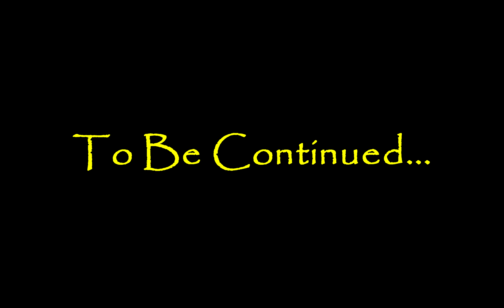Orzammar - Part 26 - Dragon Age Origins Modded Walkthrough (No Commentary)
After a "loving" conversation with Leliana, Richard and his companions journey to the Frostback Mountains to enter Orzammar and gain the assistance of the dwarves in the battle against the Blight.

Dragon Age Origins official description:

You are a Grey Warden, one of the last of a legendary order of guardians. With the return of an ancient foe and the kingdom engulfed in civil war, you have been chosen by fate to unite the shattered lands and slay an archdemon once and for all. Start your adventure by picking your race as a Human, Elf, or Dwarf, then your class as a Warrior, Mage, or Rogue. Then after that, it is all up to you. The choices you make guide the path you take through the Ninth Age: The Dragon Age.